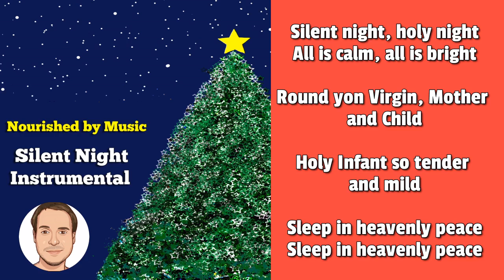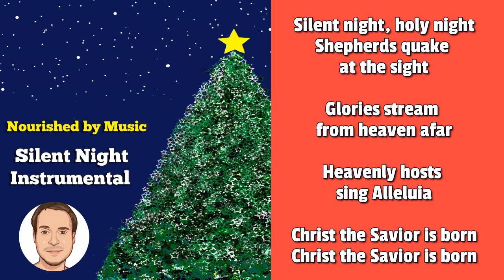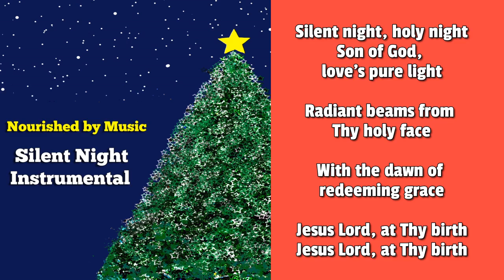No Copyright Music - Silent Night - Royalty Free Music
No copyright music - Silent Night - Royalty free music provided by Nourished by Music. This is my silent instrumental cover with lyrics for karaoke, YouTube videos, live stream, vlogs. I have used piano and flute.

You are free to use my Silent Night Instrumental track but you must credit me. Copy and paste the following to your description box:

Genres are christmas background music, classical, xmas, instrumental
Types are lyric video, karaoke, singalong, no vocals
Instrument: piano, flute

📜 Message from the creator of Nourished By Music:

"I am a music lover from France and I made this christmas background music cover. It is a Christmas carol composed in 1818 by Franz Xaver Gruber. Merry Christmas to all!”

Thank you everyone for listening!